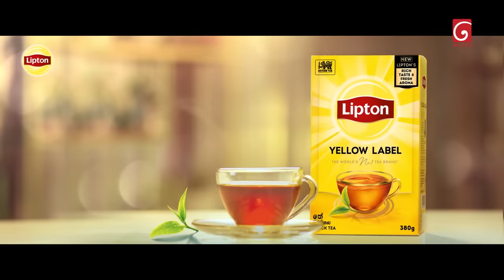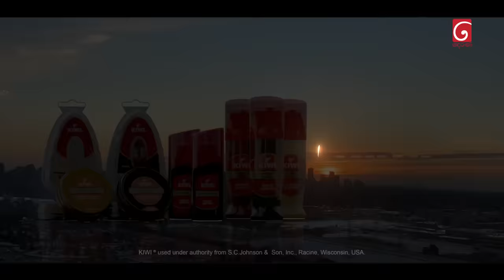Iskole | Sangeethe | Deweni Inima Season 02 | Crossover | 12th April 2024